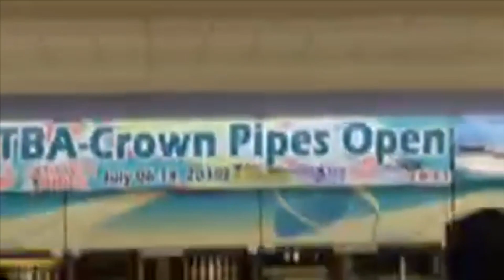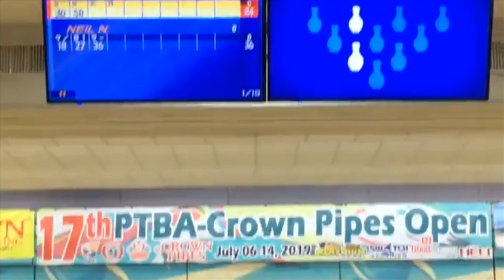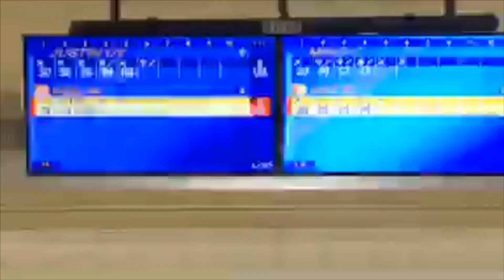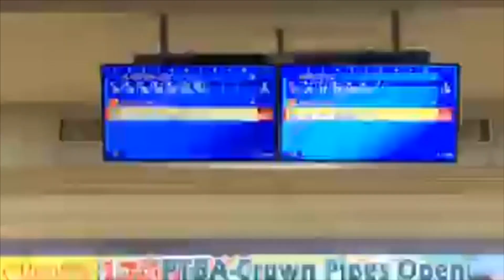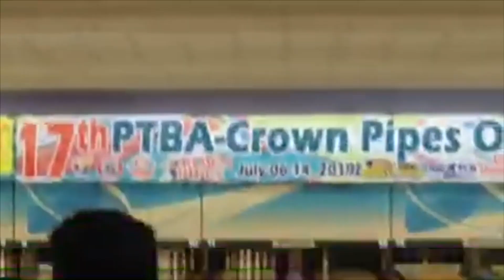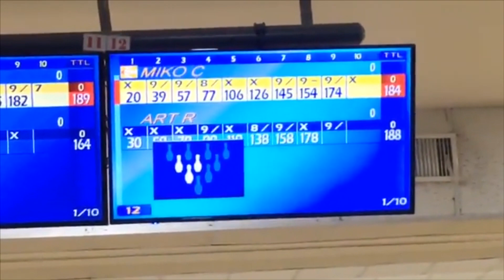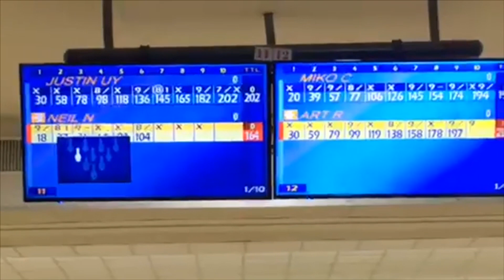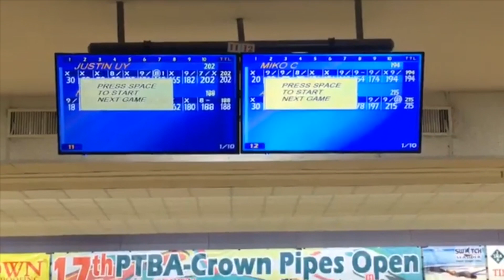17TH PTBA CROWN PIPES OPEN CHAMPIONSHIPS MEN’S ASSOCIATE MASTERS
July 12, 2019 Playdium Bowling Center, Quezon City, Philippines

This is the final game match featuring Top Seed Justin Uy going up against 2nd Seed Miko Cabazor & 3rd Seed Neil Nuqui & 4th Seed Art Roxas. Enjoy watching!